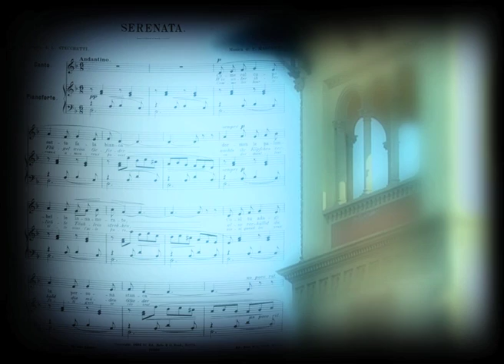Belle Époque - Serenata Mascagni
Clip video per una Serata concerto sui musicisti della Belle Époque presso il Teatro della città di Livorno C. Goldoni.